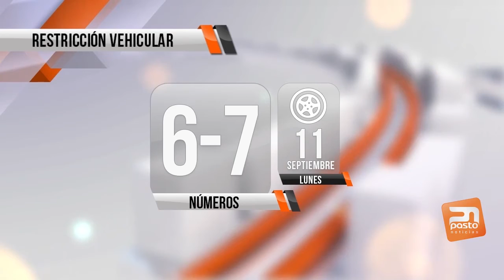PICO Y PLACA - 11 DE SEPTIEMBRE DE 2017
PASTO NOTICIAS - 8 DE SEPTIEMBRE DE 2017